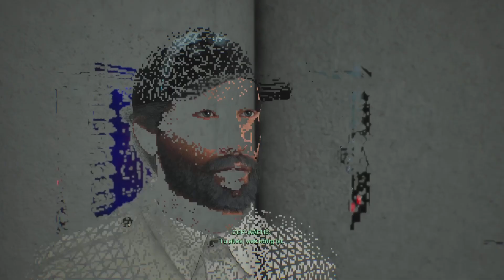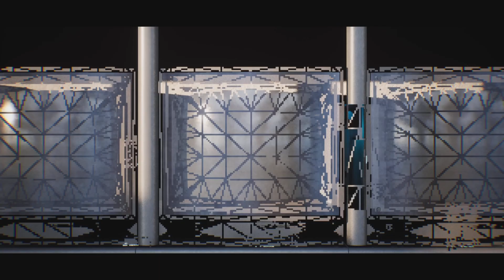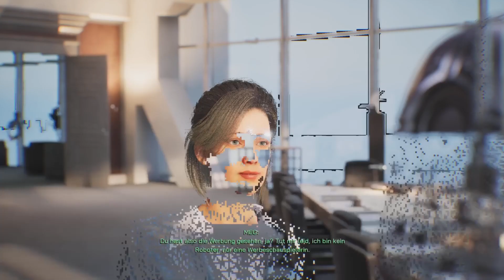RoboCop Rogue City Gameplay German #17 Der Mann Höchstselbst - Lets Play Deutsch PS5 | Teyro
RoboCop Rogue City Gameplay German Full Game PS5 Gameplay

Entwickler: Teyon
Plattform auf der das Spiel im Video gespielt wird: PS5

RoboCop Rogue City ist ein Ego-Shooter, Adventure Spiel.

Robocop Rogue City Lets Play Deutsch Kommentiert von Key Teyro (2023) Gameplay von der PS5